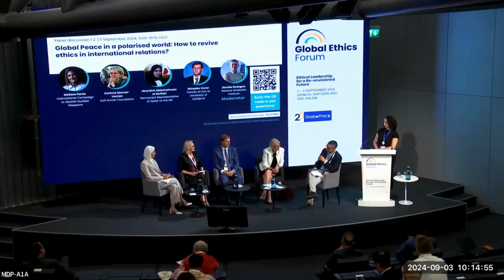Global Ethics Forum 2024 - Panel discussion 1.2: Global Peace in a polarised world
Watch the live stream of GlobalEthicsForum2024 - Day 2, Tuesday 3 September 2024

Panel discussion 1.2: Global Peace in a polarised world: How to revive ethics in
international relations?
Melissa Parke, Executive Director, ICAN, former Australian Minister for
International Development. Australia.
Hind bint Abdulrahman Al Muftah, Permanent Representative of Qatar to the
United Nations Office at Geneva. Qatar.
Miroslav Cerar, Professor, Faculty of Law, University of Ljubljana; Former Prime
Minister of Slovenia. Slovenia.
Moderator: Davide Rodogno, Professor of International History and Politics,
Head of Interdisciplinary Programmes, Geneva Graduate Institute.
Italy/Switzerland.